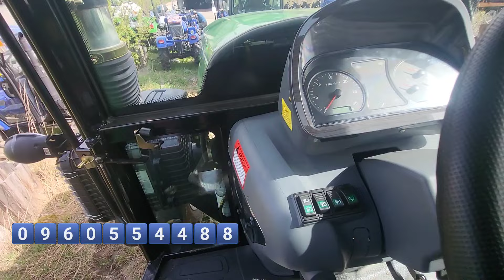Де тепер Ваші МТЗ? 😁 Цей трактор замінить любий і по ціні і по потужності!